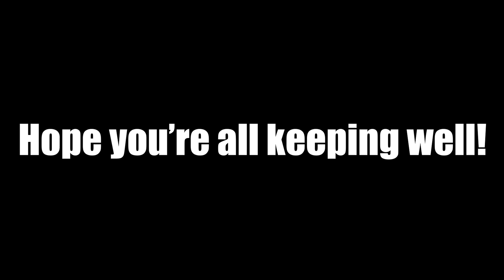OFFICALLY CRACKED AT REBIRTH. | Warzone W/ The Boys!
I'm officially cracked on Rebirth. This video will show you two insane wins on Warzone, and if you want to see this content LIVE, then please consider checking out my Twitch down below!